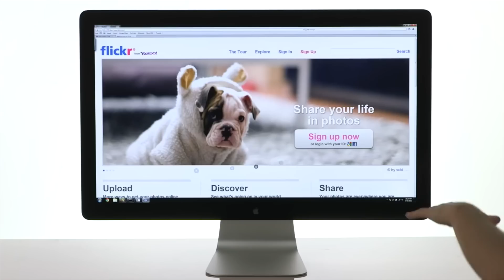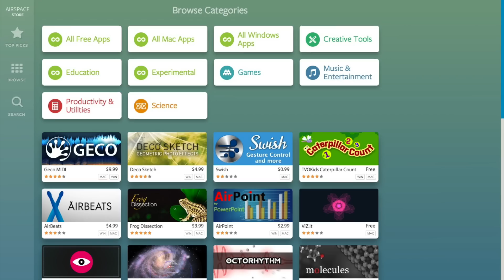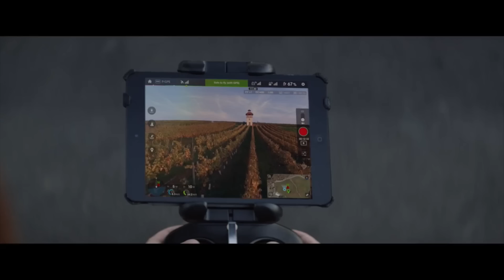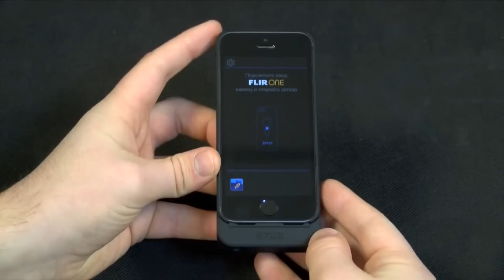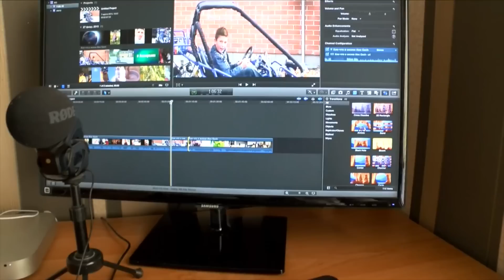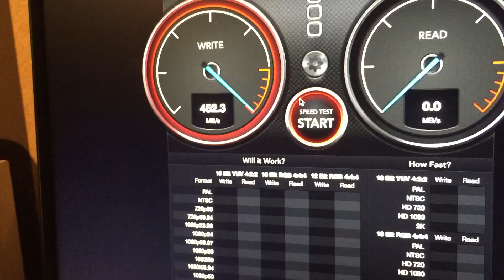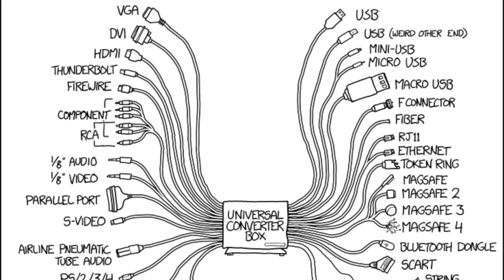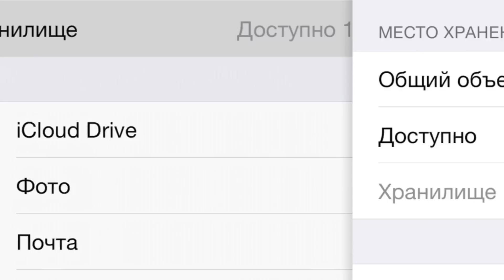Самые крутые технологии на планете!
Подборка интересных вещей из мира технологий.

Гаджеты в видео:
Leap Motion
DJI Inspire 1
Apple Watch
Flir One
Mac mini
USB Type-C
iCloud